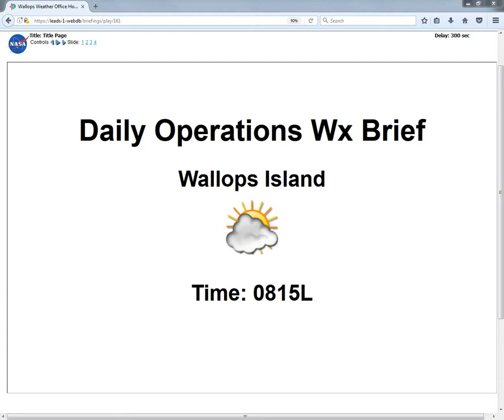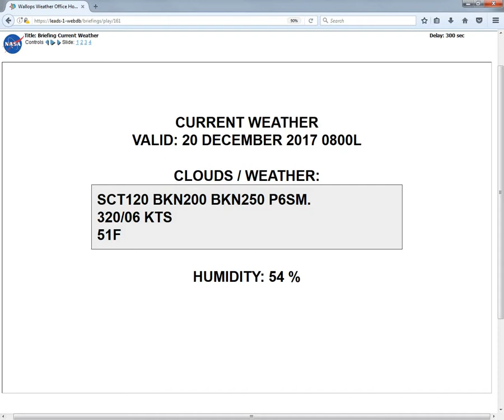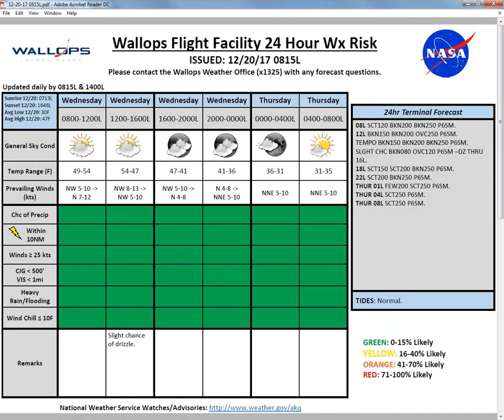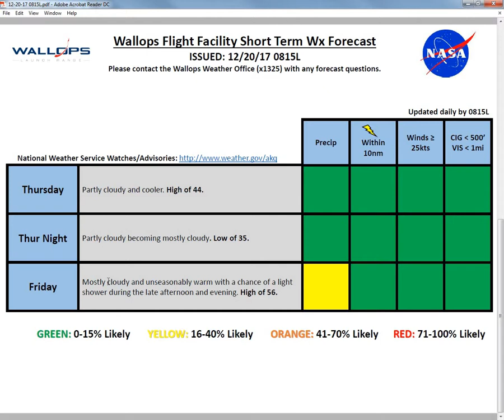12 20 17 0815L